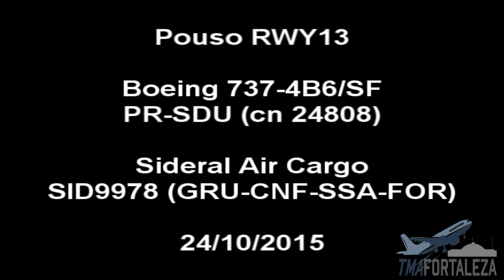[SBFZ/ FOR] Pouso RWY13 Boeing 737-4B6/SF PR-SDU Sideral Air Cargo 24/10/2015